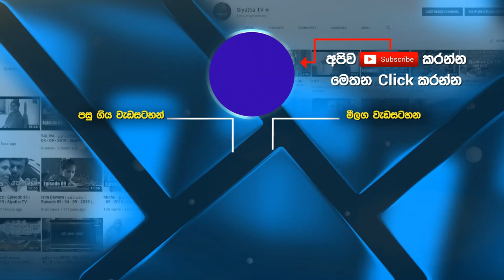Obage Hada Magemai | Walter Fernando - Muthu Tharanga | 7 NOTES | Siyatha TV | 05 - 03 - 2022